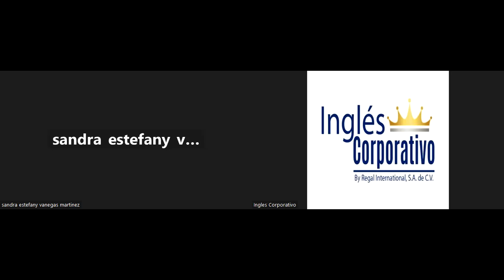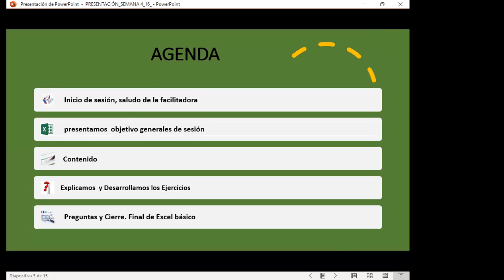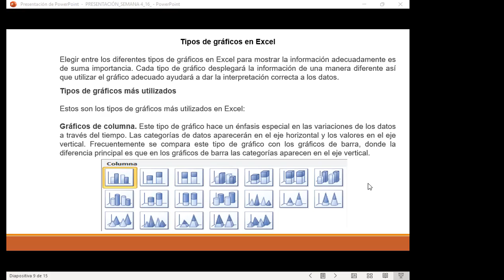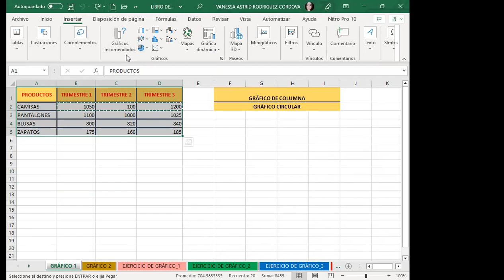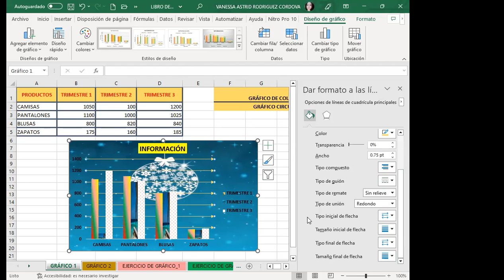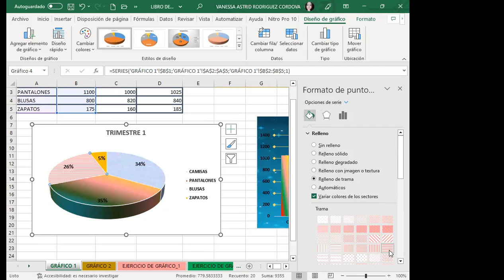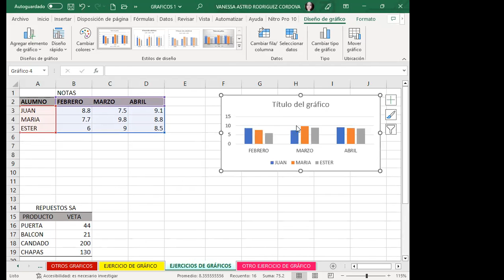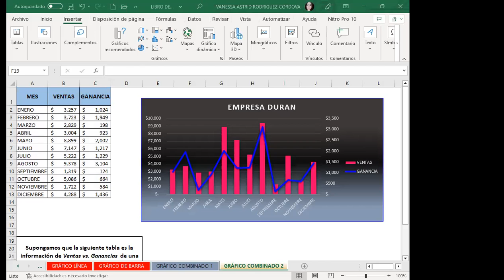CLASE 16 -09/03/-23-EXCEL-01-8-9-02-23- RODRIGUEZ-GRÁFICO